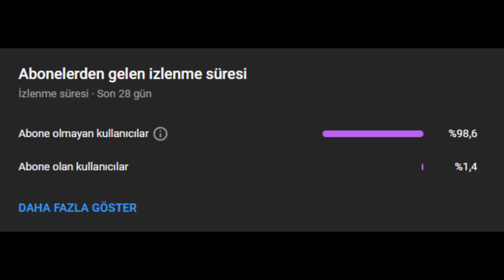SIGMA KURAL #2 (CRYSTAL)